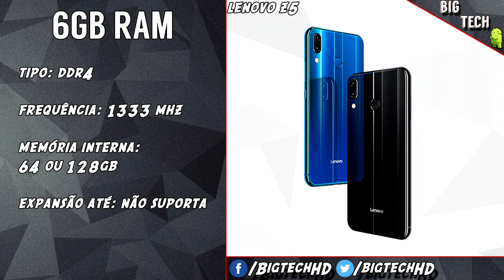Lenovo Z5 PT-BR | Snapdragon 636 com 6GB de ram, muito top! | BigTech | Preview